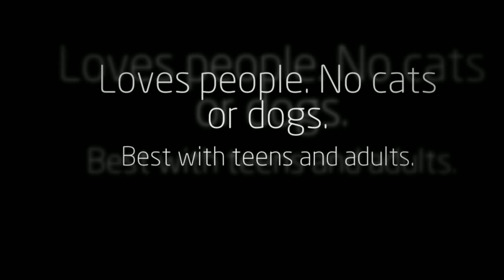Barnabas - Play Time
Barnabas is a shelter dog at Portsmouth Humane Society.  He is a work in progress, and he is eager to please.  He is an American Bulldog mix, 3 years old and 41 pounds. He would need to be your one and only love - no dogs and no cats!  He loves people, loves to play and will steal your heart. He is worth a visit!  (4022 Seaboard Ct., Portsmouth VA)